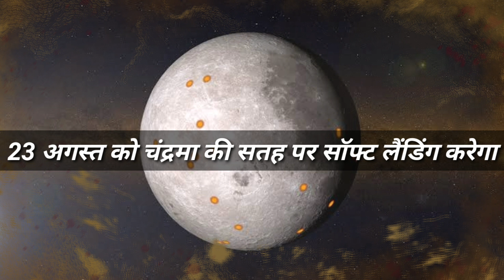चंद्रयान 3 ने भेजा Moon 🌕 का पहला वीडियो देखिये कैसा है नजारा | Chandrayaan 3 Moon Video |Moon Live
Chandrayaan- 3 Moon Mission :- 👇

चंद्रयान-3 ने 5 अगस्त को चंद्रमा की कक्षा में प्रवेश कर लिया था। इस दौरान उसने चंद्रमा का एक वीडियो बनाया है। जिसमे दिखा चंद्रमा का अदभुत नजारा |

और वीडियो में दिख रहा कि कैसे चंद्रयान-3 चांद की कक्षा में प्रवेश कर रहा है और कैसे चांद पर छोटे-बड़े कई गड्ढे दिखाई दे रहे |

ISRO का मिशन मून विक्रम लैंडर इस महीने के अंत में 23 अगस्त को चंद्रमा की सतह पर सॉफ्ट लैंडिंग कर लेगा | क्या लगता है आपको ? Comment करके अपनी राय बताएं |